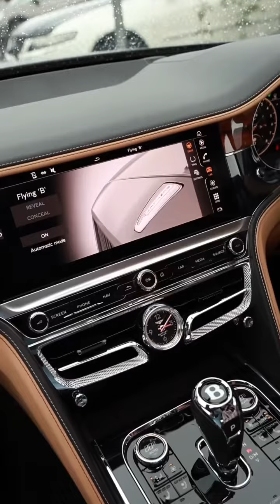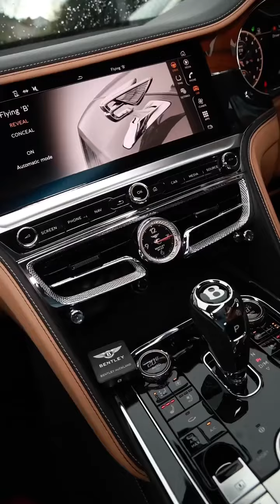2023 Bentley Flying Super PHEV l Super 👌 amazing features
2023 Bentley Flying Super PHEV l Super 👌 amazing features